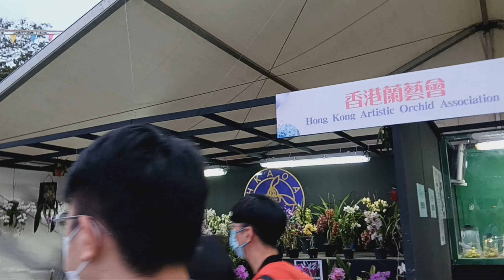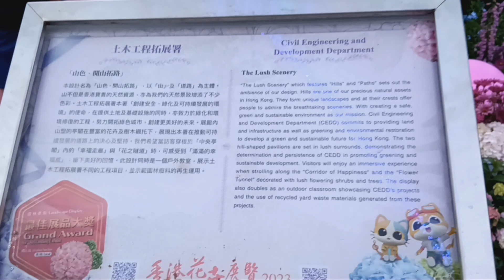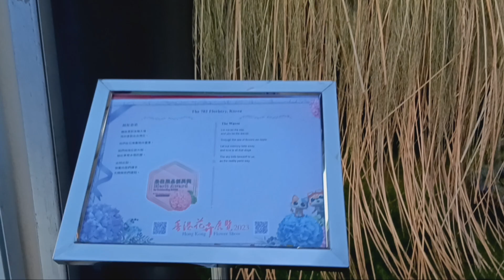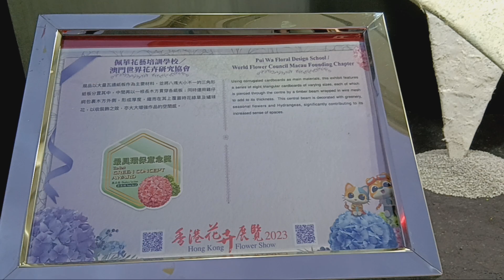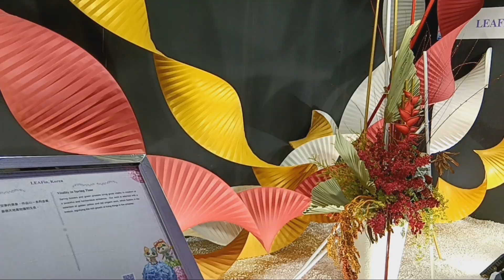Flowers show 2023 in Hong Kong